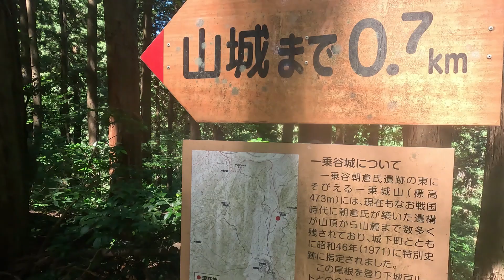23年夏 北陸ツーリング 一乗谷城跡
一乗谷城跡へ行きました。
一乗谷から東に見える山は、標高475ｍの一乗城山です。山頂には、有事に備えての山城、一乗谷城が築かれていました。この城を中心にして、一乗谷の守りを固めていました。三方を山で囲まれ、北には足羽川を持つ地形である一乗谷は、防御にとても適しています。
ただ、往復で１時間半近くかかる割には見どころがいまいちでした。（個人的に）